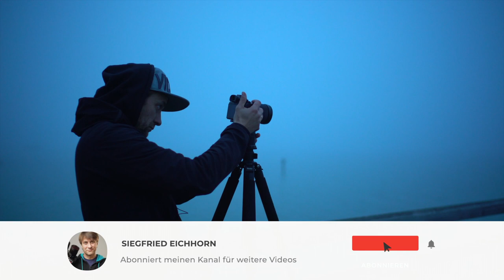NEBEL am See fotografieren I Mystische Stimmung in Schwarz Weiß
Mein Plan war es den Sonnenaufgang über dem Ammersee zu fotografieren, doch dann kam alles anders. Dicke Nebelschwaden zogen über den See und die Sonne kam einfach nicht durch. Dennoch konnte ich etwas dazulernen und ein mystisches Nebel Bild erstellen welches völlige Ruhe und eine düstere Stimmung zeigt.